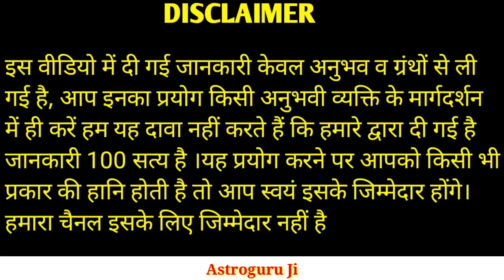रमा एकादशी 2023 - Rama ekadashi - एकादशी कब है 9 या 10 नवंबर को शुभ मुहूर्त, पूजा विधि, व्रत पारणा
रमा एकादशी व्रत 2023 जानिए रमा एकादशी की व्रत कथा, पूजा विधि, शुभ मुहूर्त,व्रत पारण का समय।